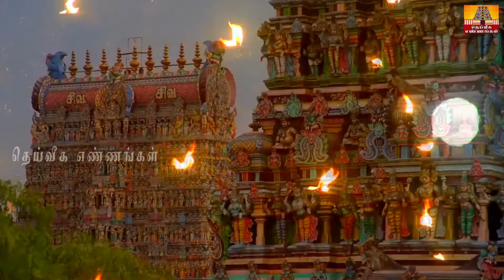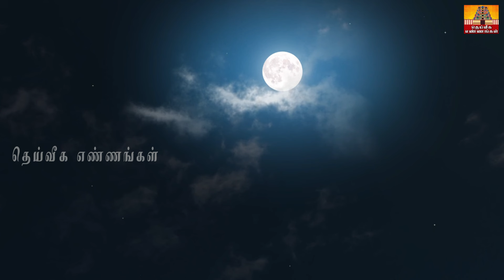அதிசக்திவாய்ந்த ஐப்பசி பௌர்ணமி !! இந்த ஒரு பொருள் வாங்கினால் வாழ்நாள் கூட கடன் தொல்லை இருக்காது !!